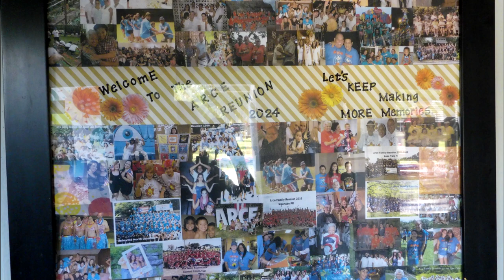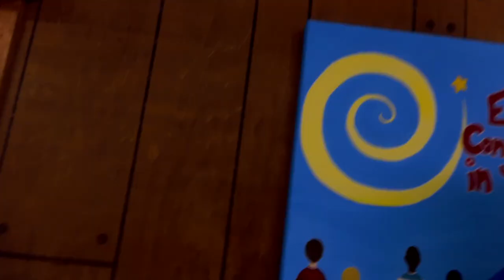2024 Arce Family Reunion Deerhaven Retreat center Ocala Florida Day of Arrival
Arce branches of the family have been doing reunions for over 20 years.
2024 Ocala Florida was where the event took place in 2024
MY attempt to capture the joy everyone had reuniting and remembering those who are no longer iwth us.  Closing ceremony can be found on the Arce facebook